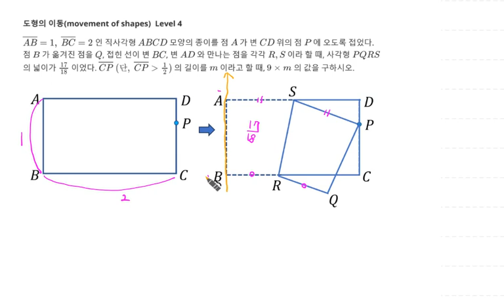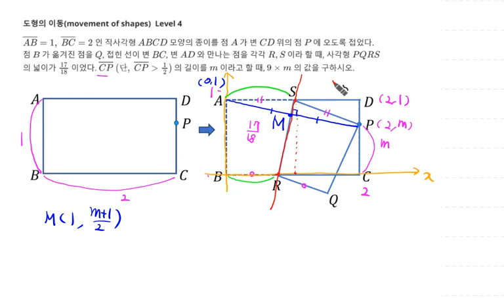고등수학 도형의 이동 사각형 대칭이동 문제 3 Level 4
1. 사각형 대칭이동
2. 도형의 이동(Math movement of shapes) 문제 3 Level 4